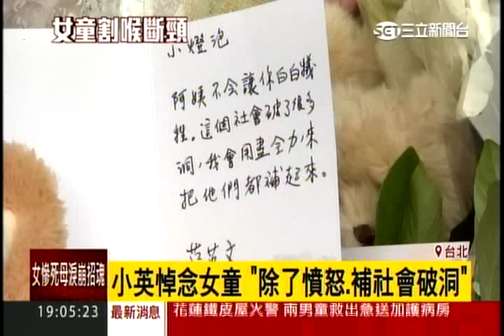蔡英文獻花致意 「不會讓你白白犧牲…」TV 54 三立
總統當選人蔡英文，今日下午4時許在隨扈陪同下，前往昨日內湖女童凶殺案現場，獻上鮮花、玩偶及一張卡片，上面寫道「阿姨不會讓你白白犧牲，這個社會破了很多洞，我會盡全力把他們都補好」。蔡英文除了表示哀悼和不捨外，還說為了避免全台人民生活在恐懼中「政府要負擔起最大的責任」。

蔡英文表示，這件事情對台灣是很大的震撼，我們全台灣人現在心裡都感到不捨和不安，在我們國家的社會安全網路上，究竟哪些不足的地方都要強化。

她還說，對經濟困難的人，社會安全的照顧，或是精神上有困難的人，是不是有妥善處理，甚至毒品氾濫問題，警力不足的問題都要檢討 。